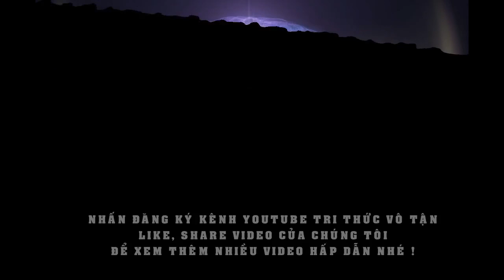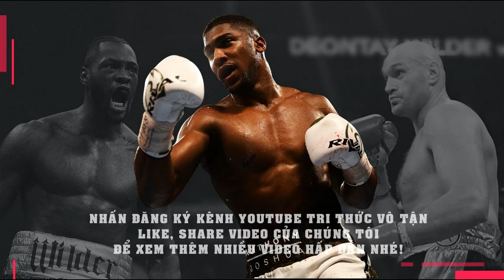Anthony Joshua Đấu Sinh Tử QUÁI VẬT Bất Bại Nếu Bể Kèo Với Wilder Và Tyson Fury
Nguồn Võ Thuật .Vn
Nhà tổ chức Eddie Hearn cho biết trận đại chiến giữa Anthony Joshua và Oleksandr Usyk đang ở ngay trước mắt.
Nhà vô địch người Anh sẽ dời sự chú ý sang Oleksandr Usyk nếu trận đấu với người thắng giữa Wilder và Fury không được đảm bảo, Eddie Hearn tiết lộ. Năm trước là một năm đầy hỗn loạn với Joshua nhưng anh đã kết thúc nó với việc chiếm lại đai vô địch WBA, WBO và IBF từ thắng lợi trước Andy Ruiz trong cuộc tái đấu của họ vào tháng Mười Hai.
Joshua gần như đã chọn Kubrat Pulev làm đối thủ tiếp theo, người mà anh được sắp xếp để đối đầu vào năm 2017 nhưng võ sĩ người Bun-ga-ri đã thất bại với việc thử thuốc sau đó Carlos Takam thế chỗ.
Wilder và Fury là những người tiếp theo được tay đấm gốc Anh chú ý nhưng Hearn bật mí rằng ‘ông vua hạng nặng’ có thể thay thế họ bằng Oleksandr Usyk, nếu như hai võ sĩ này tiến hành cuộc chiến 3 trận.
“Tôi nghĩ dù ai thắng (Wilder và Fury) và Joshua đánh bại Pulev giống như chúng ta kỳ vọng, cả thế giới sẽ nói rằng ‘chúng ta muốn thấy trận đấu đó’. Tôi hy vọng chúng tôi có thể dùng một chút mưu mẹo ở đó. Nếu không, chúng tôi sẽ đấu với Usyk, với điều kiện anh ta đánh bại Derek Chisora còn Joshua hạ Pulev.”